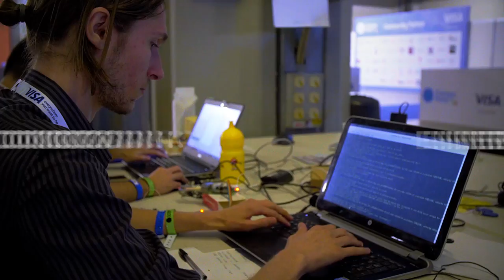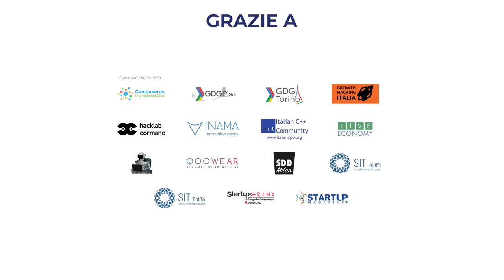Campus Party Italia - CPIT2 - Milano Rho Fiera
Partecipa alla seconda edizione di Campus Party in Italia! L’unico geek camping al mondo, l'esperienza unica di innovazione e creatività che promuove l’Open Innovation e la tecnologia come strumento fondamentale per cambiare il mondo vede come protagonisti giovani geek, studenti, imprenditori, community, digital enthusiast, aziende, università e istituzioni, insieme per trovare soluzioni innovative e divertirsi.